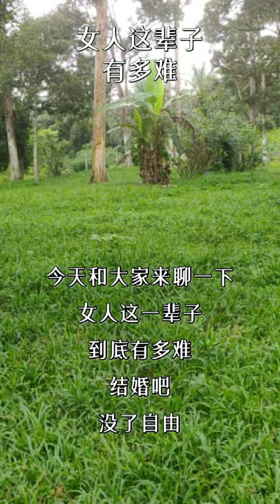女人這輩子有多難